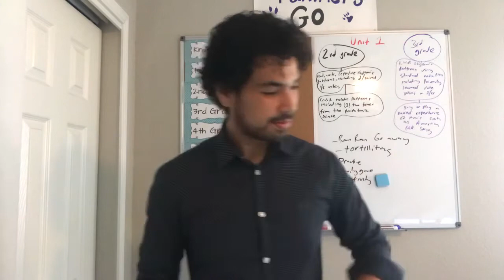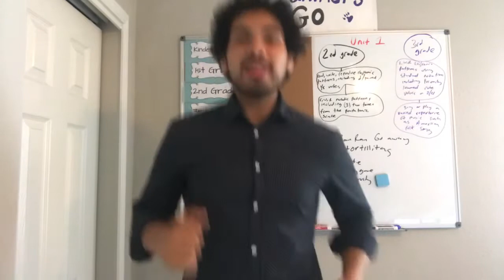Johnny Mister Brown Family Game